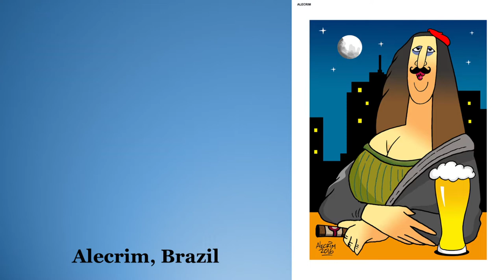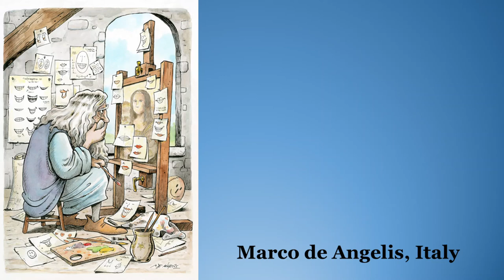SMILING WITH MONA LISA: reinterpreting the most famous painting in the world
This is the video of the cartoon show SMILING WITH MONA LISA, reinterpreting the most famous painting in the world, an event of The H(umor) Project at Miami Dade College, West Campus.

SMILING WITH MONA LISA is a collection of caricatures on Leonardo Da Vinci’s masterpiece, as a tribute to the artist on the 500th anniversary of his entrance to immortality.

This exhibit was possible thanks to the generosity of José Alberto Lovetro, president of the Association of Brazilian Cartoonists, and the contribution of Cuban/Spanish journalist Francisco Puñal Suárez, a friend and collaborator of The H(umor) Project at MDC West

The opening ceremony took place at Miami Dade College, West Campus, Room 1102, on November 27, 2019. MDC West is located on 3800 NW 115th Ave., Doral, FL, 33178.